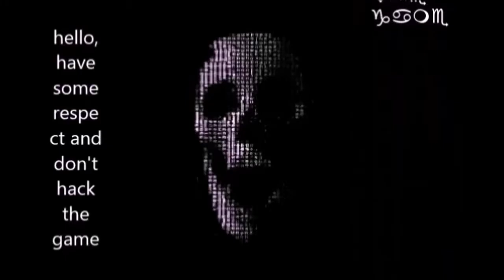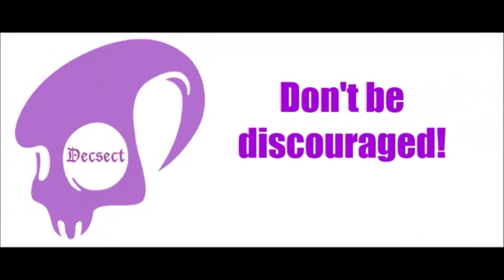trap vtuber play albion online at night